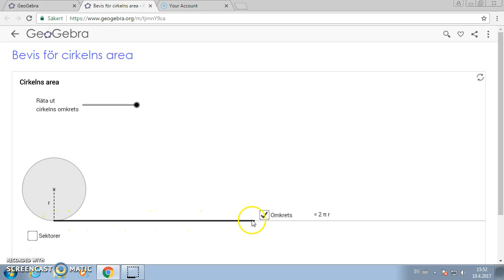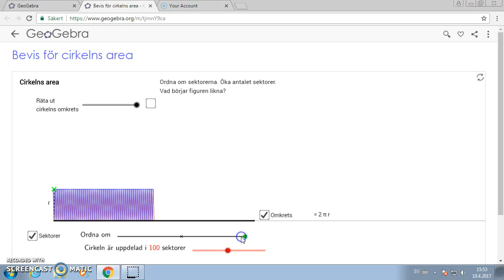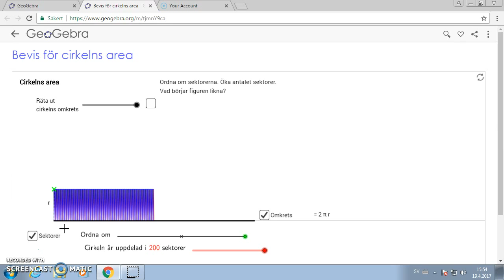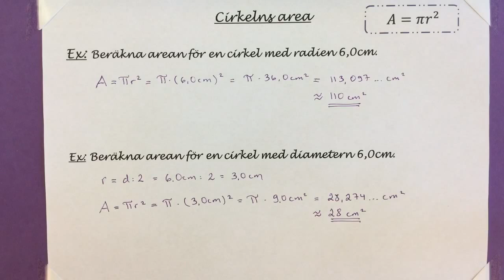Ma8 3.12.1 Cirkelns area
Cirkelns area.